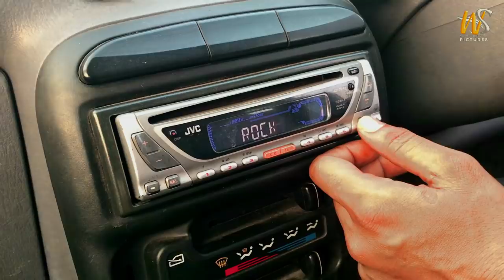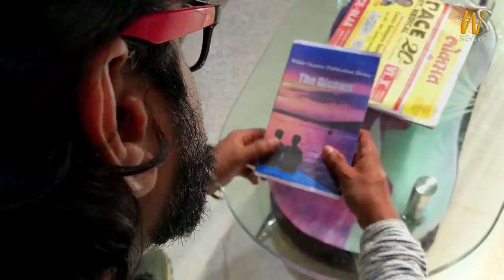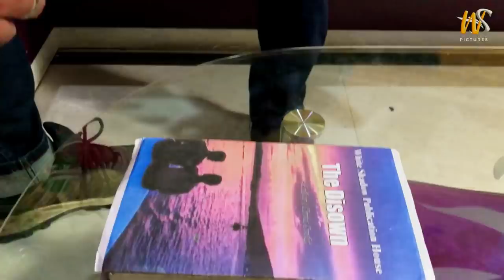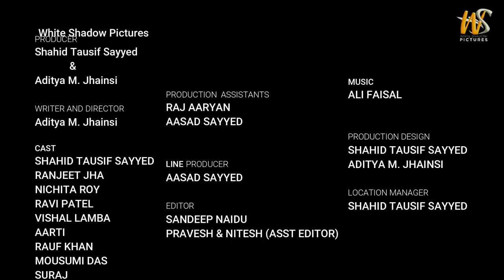The Disown - Episode 1 | Emotional Web-series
Description

🌈 LGBTQ Romantic Love Story | Bold Gay Film | The Disown - Episode 1

White Shadow Pictures Presenting a new hindi gay web series  " The Disown"
This web series about section 377, focuses on Acceptance & this web series also highlights the myths people have about the LGBT community & the series thus will focus on breaking those myths as well as educated masses for the gay community. This web series is very emotional and heart touching kind of love story, how one educated straight guy sacrifices his family and fight with the rural cultural society's mentality and he refuse to get married with a girl. and decide to live happily rest of life with one cute innocent gay child.

In Hindi

dhaara 377 ke baare mein yah web series, svikrti par kendrit hai aur is web shrrnkhala me LGBT samudaay ke baare mein soch par prakaash daala gaya hai aur kis prakar shrrnkhala un soch ko todane ke saath-saath samalaingik samudaay ke lie shikshit janta par bhi dhyan kendrit karegI.yeh web series bahut hi bhaavuk aur dil ko chhu dene vali prem kahani hai, kaise ek shikshit vyakti apne parivaar ka tyaag karata hai aur gramin sanskrtik samaaj ki maanasikata se ladata hai aur wah ladki ke saath shadi karane se inkar kar deta hai. aur ek pyaare masum samalaingik bachhe ke saath khushi se rahane ka faisala karta hain.

Also, watch some amazing short movies, links are given below.

AAMON (2020) | EP 01 | Horror Web Series | Ghost Series

The Ocean World | Thriller Web Series | Episode 01 | White Shadow Pictures

Ek Shabd | Husband & Wife | Romantic Short Film [with English Subtitles] | White Shadow Pictures

Ramadan | एक रोजेदार की सच्ची कहानी

                                           CAST

                                            CREDITS

PRODUCER: Shahid Sayyed
LINE PRODUCER: Raj Aaryan
EXECUTIVE PRODUCER: Asad Sayyyed
ASSOCIATE PRODUCER: Asad Sayyed
PRODUCTION DESIGNER: Shahid Sayyed
director : ravikant Sudama mishra
EDITOR: Sandeep Naidu
ASSISTANT EDITOR : Pravesh and Nitesh
COSTUME STYLIST: Kavita and Sunny
SOUND RECORDIST: Ali / Faishal
CASTING DIRECTOR: Renuka
PRODUCTION HOUSE: White Shadow Pictures